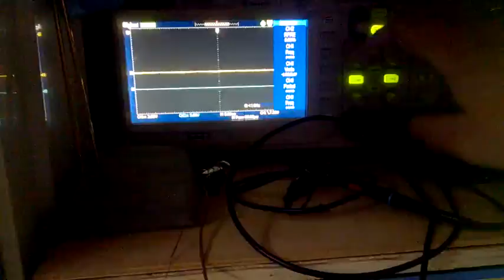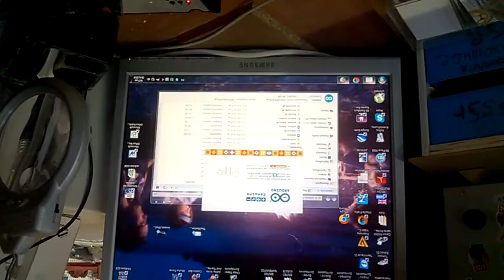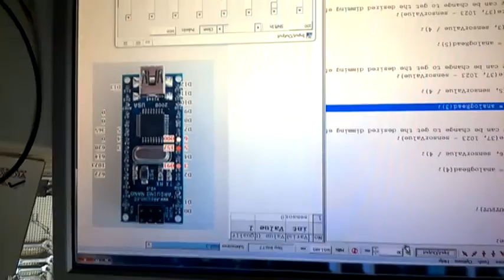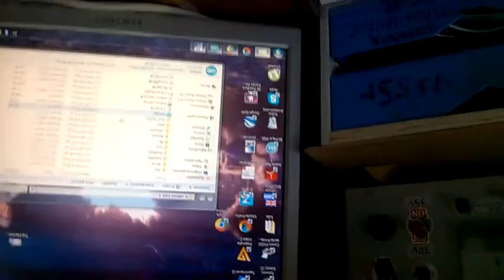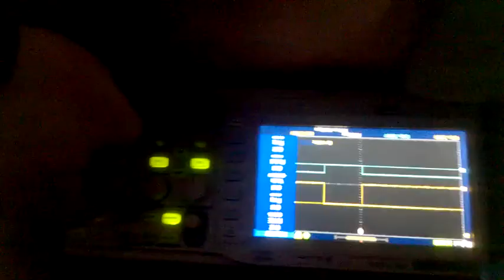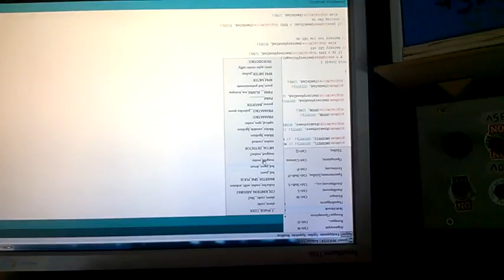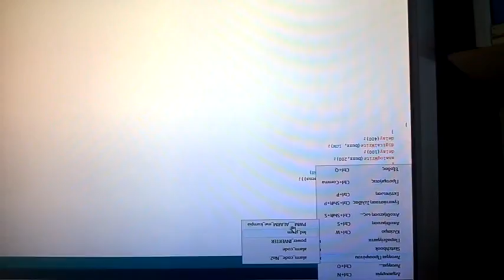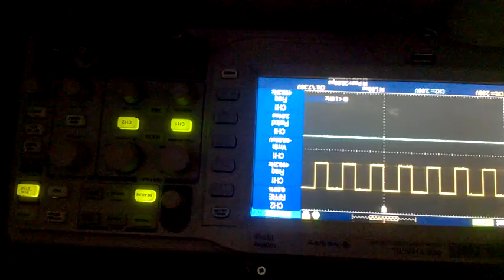Arduino για αρχάριους [Hacking the code]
περιγραφή= το βίντεο τα λέει όλα,,,, για περισσότερες